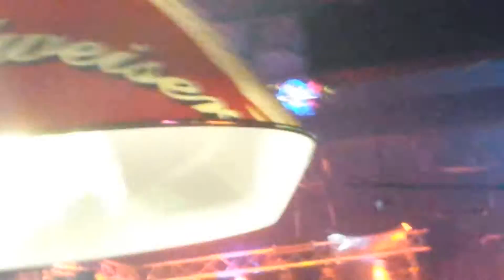Darrell Harwood at amici's 3-17-17